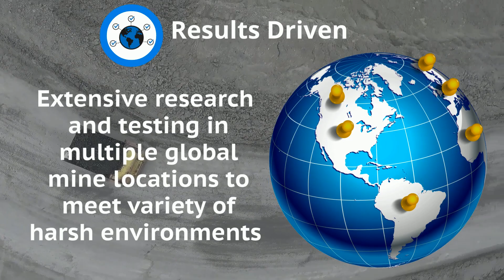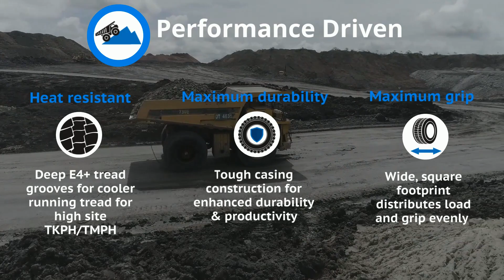Maxam Mining Group (MMG) - SETTING THE NEW STANDARD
Maxam Mining Group (MMG) is reinventing the mining industry, every MAXAM product delivers top quality and undeniable value through countless hours of extensive research, global field testing and proven engineering efforts.

To learn more, visit MAXAMTIRE.COM